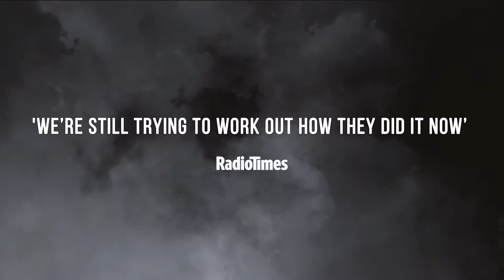DNA - Celebrity Mind Readers | 2018 Showreel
Booking DNA will have everyone mesmerised at your special event! We are a booking agent for DNA, and can arrange for them to entertain your guests. Andrew and Darren, best known as mind reading double act DNA, took the nation by storm when they appeared on the 2017 series of Britain’s Got Talent with their incredible telepathic ability known as ‘The Gift’. Wowing the judges, the live audience and viewers at home, the duo went on to win their live semi-final show to reach the final of the hit TV talent show.

Performed completely live, DNA can ask volunteers to concentrate on the names of celebrities, telephone numbers, credit card numbers, a word in a book, the name of the street they grew up on, a relative’s name… literally anything. With devastating speed and accuracy, the pair are then able to reveal what that name, number, or word is – every time. DNA’s unique mind reading performances have now been enjoyed by tens of millions of people around the world. Aptly named ‘The Gift’, the duo has created a telepathy act that blows minds and proves that the impossible really is possible – but only for them!

Contraband is the UK’s top booking agent, with personable, skilled account managers who guarantee you the best deal possible. We as your booking agent are more than happy to help you create the most memorable moments with DNA.